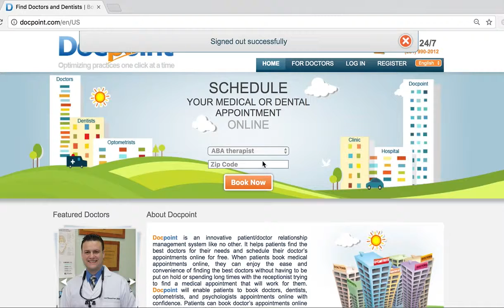Docpoint Appointment making